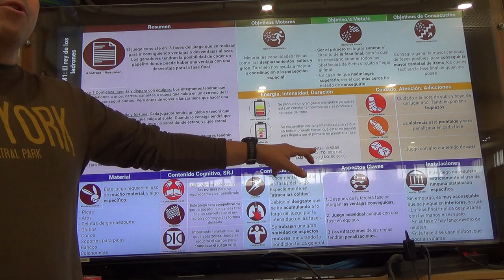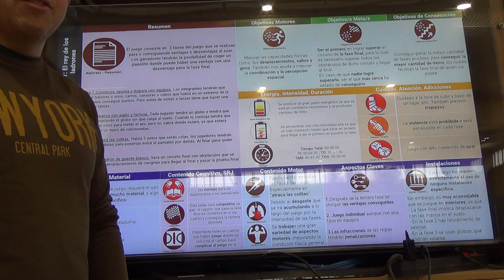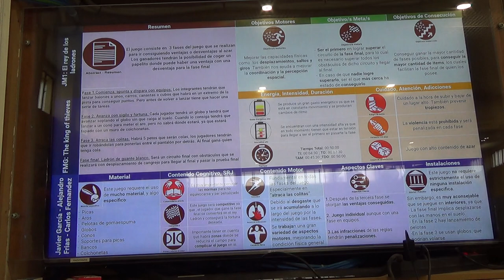Ladrón de guante blanco 1/2 1R 00292